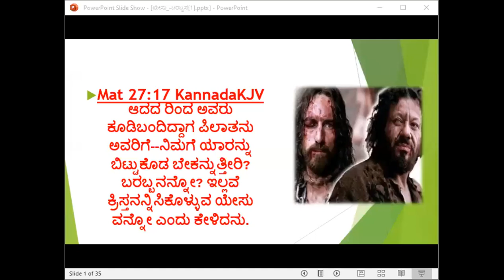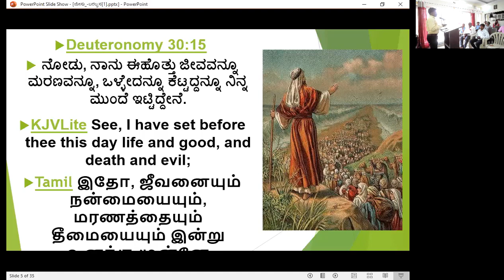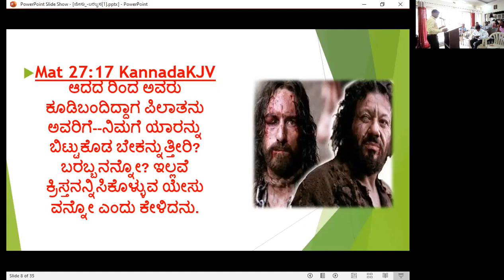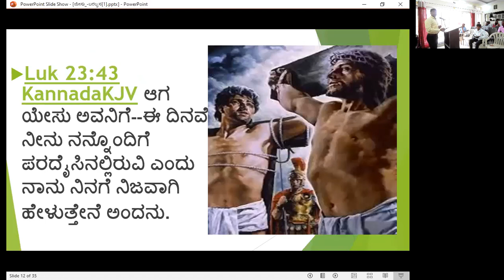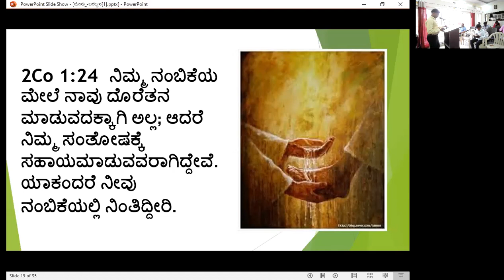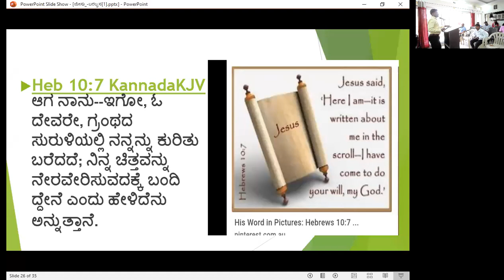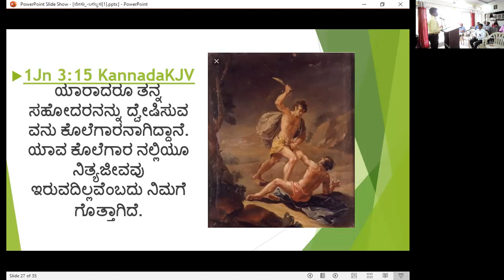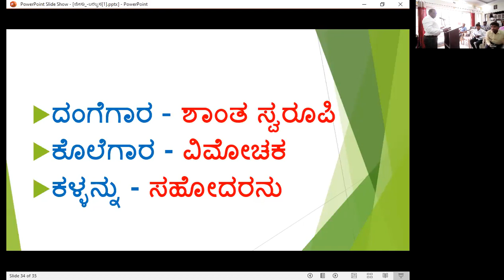Jesus & Barabbas - Kannada Bible Study